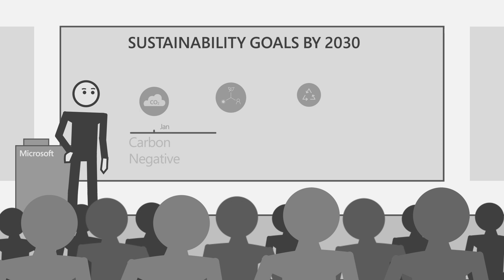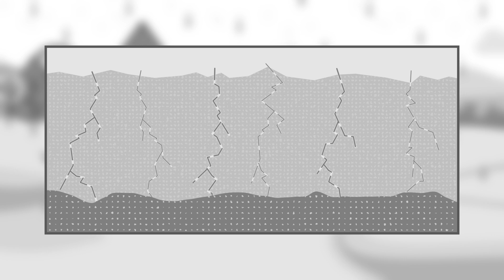Explainer: How Microsoft plans to become water positive by 2030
Microsoft will be water positive by 2030. As chief environmental officer Lucas Joppa explains, this means we will lessen our water use intensity and replenish more water than we’re using. We will also work with nonprofits to provide 1.5 million people in areas with the most need access to freshwater.